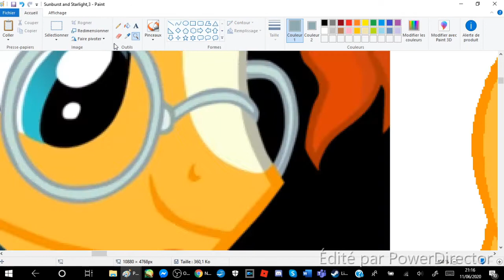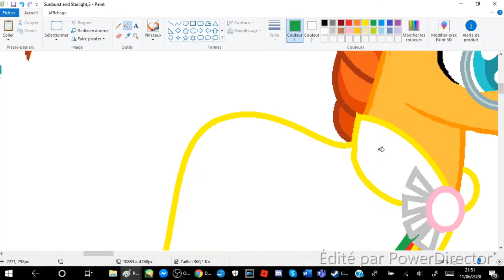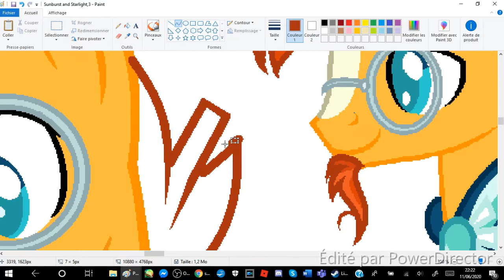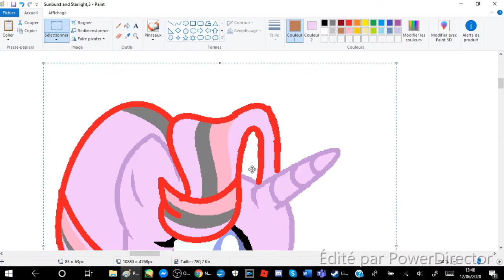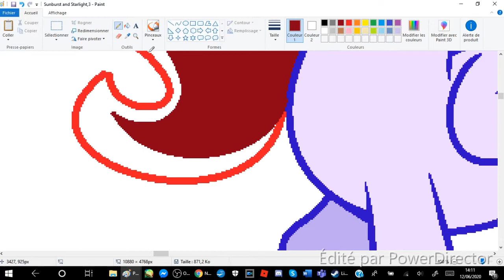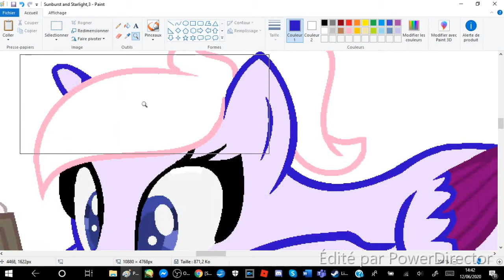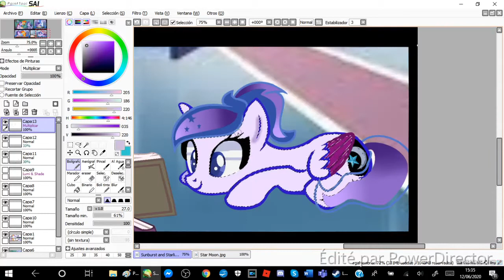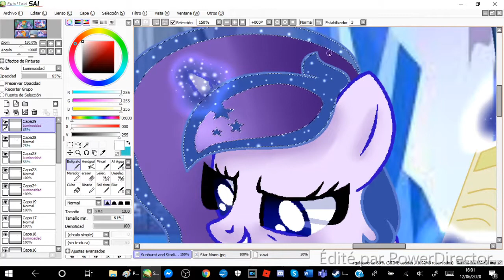MLP [[The new Life ]] : #3 Sunburst and Starlight 3/?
Hi everypony it's Star Moon

Star Moon belongs to me, Sunburst and Starlight Glimmer belong to Hasbro

Story :

 Star Moon took the train to go to the Crystal Empire.

Once she arrived she met a Crystal Guide

Star Moon : Excuse me sir, I'm looking for Sunburst and Starlight's house
Guide : Sure, m'am, after the station it's on the left, on the right,and once again on the left !
Star Moon : Thanks Sir!

Star Moon knock at the door

Come in.

Star Moon faced two unicorns and then the said

Star Moon : Hello Sunburst and Starlight, i'm Star Moon,daughter of princess Luna and I'm here to learn about a difficult spell named ''in pueritia''
Sunburst : Welcome home,for the researchs we can first work on our library and then in the Crystal Royal Library
Star Moon : ok lead the way!

Sunburst and Starlight and Star Moon have study for hours ,and then Star Moon got away , took some book from the Crystal Royal Library, got into the throne room to see her friend Flurry Heart who was back to the Crystal Empire and to read.

Program I used : MS Paint and Paint Tool SAI for drawing , PowerDirector for editing

            : A new pair of wings - vylet pony
            : the Twillight will rise - ft Loafttheloft
            : Alternative realities
            : Childrens of the night - music box